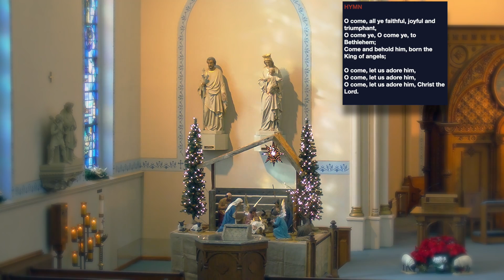Monday Morning Prayer, Christmas Week 2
Morning Prayer from the Divine Office for the Monday after Epiphany

Follow along using the on-screen text!

Search "iBreviary" in your smartphone or tablet's app store! With this app you can pray along with us at Morning Prayer or pray it on your own when you're unable to join us virtually.